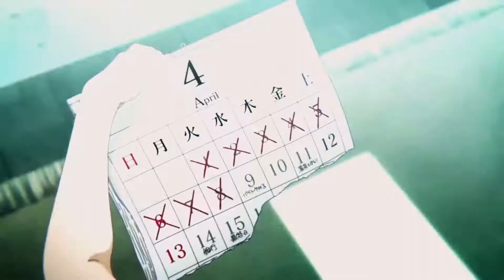[AMV] - Koe No Katachi -